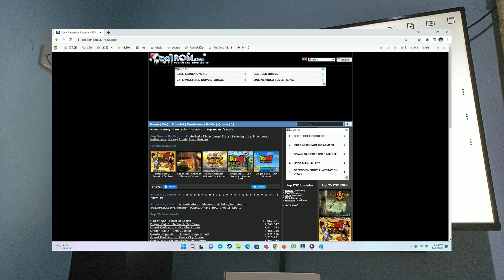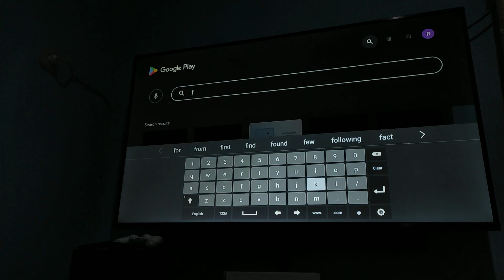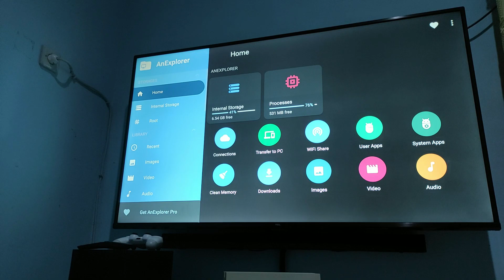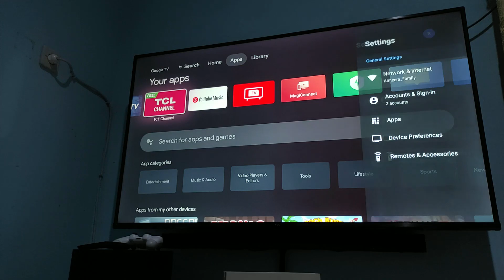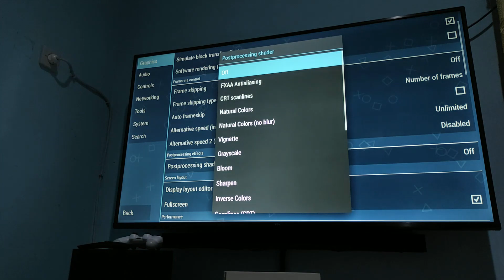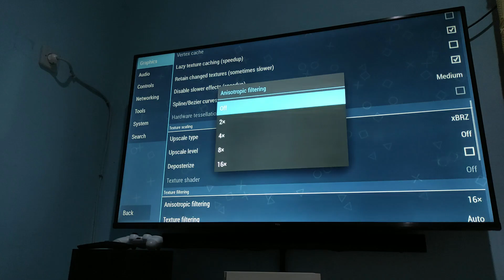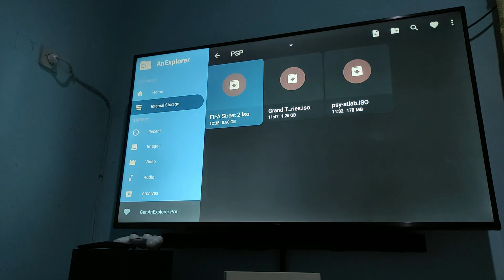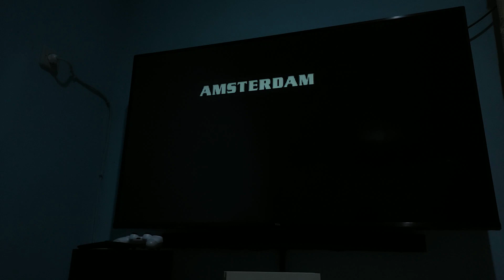Cara main game PSP di Android TV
Kali ini buat kamu yang ingin mencoba emulator PSP di android TV yuk kepoin video kali ini.
Semoga video ini mempermudah kalian untuk mencoba emulator PPSSPP di Android TV

Song : chill.